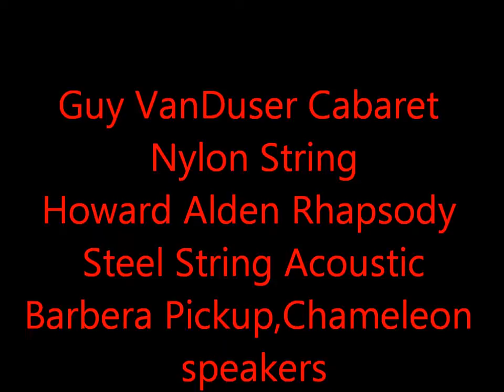Guy VanDuser and Howard Alden at the Buscarino Booth CAAS 2013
Playin' the Blues..An impromptu rendition of St.Louis Blues by two Virtuoso Guitar Legends